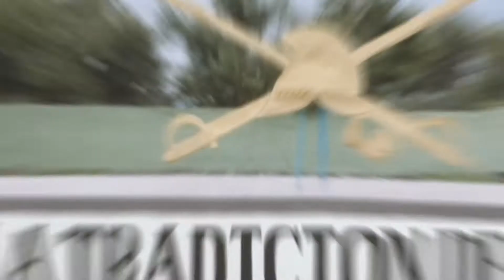🔴 El Plan DN-III-E cumple 55 años de servicio este 2021.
🔴 No importa la hora, el día o el momento, tampoco la adversidad y el peligro, ellos son lo militares de la SEDENA que forman parte del PLAN DN-III-E, y están disponibles para los mexicanos en cualquier declaratoria de emergencia.